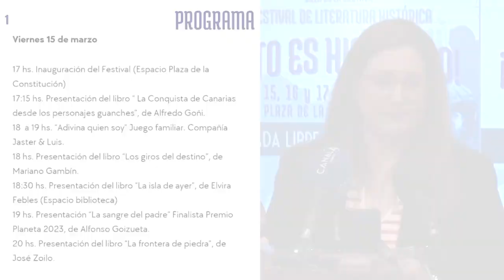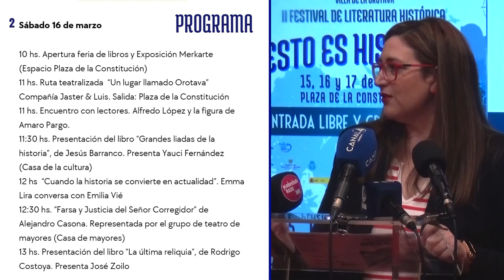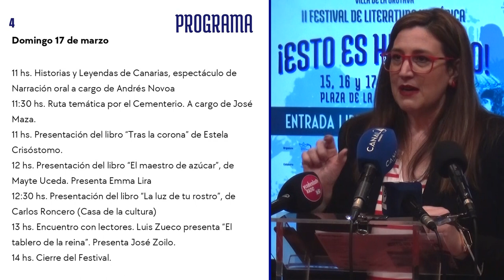🎦ℹ️ Informativos Canal 10 | Presentación II Festival Literatura Histórica | La Orotava